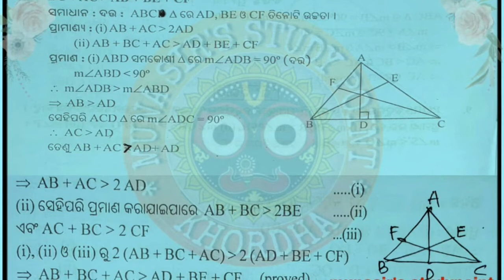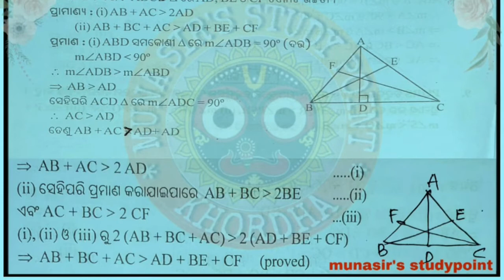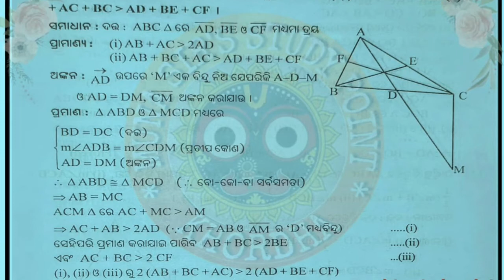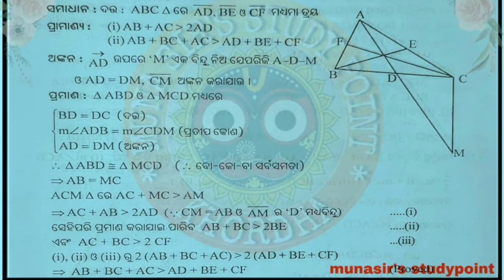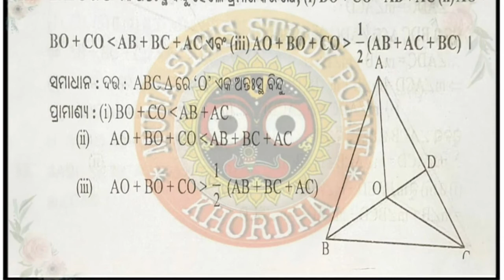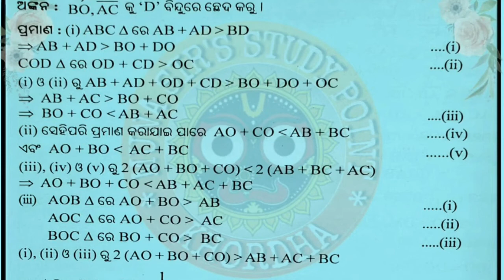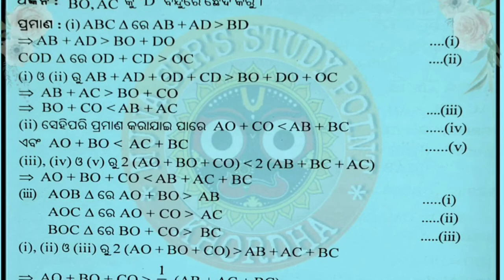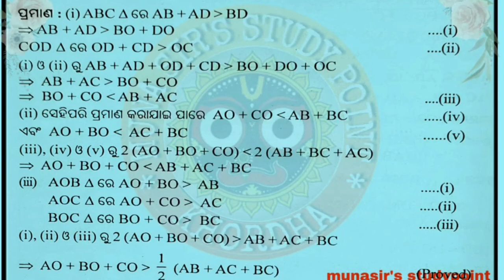CLASS-IX || GEOMETRY || EXERCISE-2B || NUMBER-10 --12 || PART-3 || ODIA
ଅନୁଶୀଳନୀ 2b ର  10 ନମ୍ବର ରୁ 12 ଆଲୋଚନା କରାଯାଇଛି, ମନଦେଇ ବୁଝି ବୁଝି କରିବ l